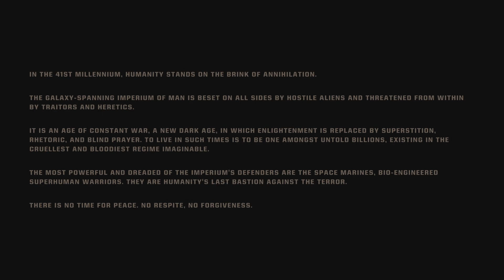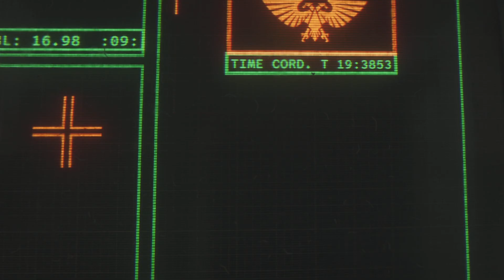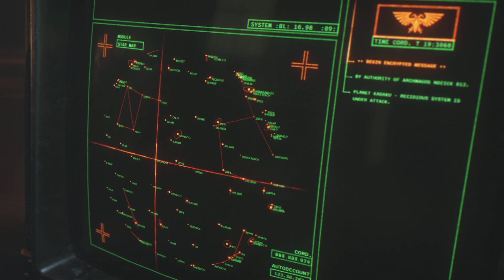Warhammer 40000: Space Marine 2_20240905133620